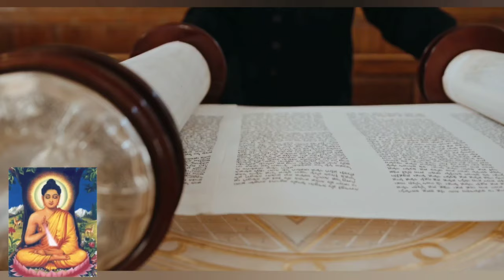念佛積福 靜慮減壓《大悲咒》莊嚴梵音一小時加長版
大悲咒全文
南無．喝囉怛那．哆囉夜耶．
ㄋㄚ ㄇㄛ, ㄏˊ ㄌㄚˋ ㄉㄚˊ ㄋㄨˋ ,ㄉㄨㄛ ㄌㄚˋ ㄧㄝˋ ㄧㄝˇ南無．阿唎耶．
ㄋㄚ ㄇㄛ, ㄨㄛ ㄌㄧˋ ㄧㄝˇ婆盧羯帝．爍缽囉耶．
ㄆㄛˊ ㄌㄨˊ ㄐㄧㄝˊㄉㄧˋ, ㄕㄨㄛˋ ㄅㄛˊ ㄌㄚˋ ㄧㄝˇ菩提薩埵婆耶．
ㄆㄨˊ ㄊㄧˊ ㄙㄚ ㄉㄨㄛˋ ㄆㄛˊ ㄧㄝˇ摩訶薩埵婆耶．
ㄇㄛˊ ㄏㄜ ㄙㄚ ㄉㄨㄛˋ ㄆㄛˊ ㄧㄝˇ摩訶迦盧尼迦耶．
ㄇㄛˊ ㄏㄜ ㄐㄧㄚ ㄌㄨˊ ㄋㄧˊ ㄐㄧㄚ ㄧㄝˇ唵．
ㄢ薩皤囉罰曳．
ㄙㄚ ㄅㄛˊ ㄌㄚˋ ㄈㄚˊ ㄧˋ數怛那怛寫．
ㄕㄨˋ ㄉㄚˊ ㄋㄨˊ ㄉㄚˊ ㄒㄧㄚˋ南無悉吉慄埵．伊蒙阿唎耶．
ㄋㄚ ㄇㄛ , ㄒㄧ ㄐㄧˊ ㄌㄧˋ ㄉㄨㄛˋ,ㄧˊ ㄇㄥˊ ㄨㄛ ㄌㄧˋ ㄧㄝˇ婆盧吉帝．室佛囉愣馱婆．
ㄆㄛˊ ㄌㄨˊ ㄐㄧˊ ㄉㄧˋ, ㄕˋ ㄈㄛˊ ㄌㄚˋ ㄌㄥˊ ㄊㄨㄛˊ ㄆㄛˊ南無．那囉謹墀．
ㄋㄚ ㄇㄛ, ㄋㄨˊ ㄌㄚˋ ㄐㄧㄣˇ ㄔˊ醯利摩訶皤哆沙咩．
ㄒㄧ ㄌㄧˋ ㄇㄛˊ ㄏㄜ ㄅㄛˊ ㄉㄨㄛ ㄕㄚ ㄇㄧㄝˋ薩婆阿他．豆輸朋．
ㄙㄚˋ ㄆㄛˊ ㄨㄛ ㄊㄨㄛ , ㄉㄡˋ ㄕㄨ ㄆㄥˊ阿逝孕．
ㄨㄛ ㄕˋ ㄩㄣˋ薩婆薩哆．那摩婆薩哆．那摩婆佉．
ㄙㄚˋ ㄆㄛˊ ㄙㄚˋ ㄉㄨㄛ, ㄋㄚ ㄇㄛˊㄆㄛˊ ㄙㄚˋ ㄉㄨㄛ,ㄋㄚ ㄇㄛˊ ㄆㄛˊ ㄑㄧㄝˊ摩罰特豆．
ㄇㄛˊ ㄈㄚˋ ㄊㄜˋ ㄉㄡˋ怛姪他．
ㄉㄚˊ ㄓˊ ㄊㄨㄛ唵．阿婆盧醯．
ㄢ,ㄨㄛ ㄆㄛˊ ㄌㄨˊ ㄒㄧ盧迦帝．
ㄌㄨˊ ㄐㄧㄚ ㄉㄧˋ迦羅帝．
ㄐㄧㄚ ㄌㄨㄛˊ ㄉㄧˋ夷醯唎．
ㄧˊ ㄒㄧ ㄌㄧˋ摩訶菩提薩埵．
ㄇㄛˊ ㄏㄜ ㄆㄨˊ ㄊㄧˊ ㄙㄚ ㄉㄨㄛˋ薩婆薩婆．
ㄙㄚˋ ㄆㄛˊ ㄙㄚˋ ㄆㄛˊ摩囉摩囉．
ㄇㄛˊ ㄌㄚˋ ㄇㄛˊ ㄌㄚˋ摩醯摩醯．唎馱孕．
ㄇㄛˊ ㄒㄧ ㄇㄛˊ ㄒㄧ,ㄌㄧˋ ㄊㄨㄛˊ ㄩㄣˋ俱盧俱盧．羯蒙．
ㄐㄩˋ ㄌㄨˊ ㄐㄩˋ ㄌㄨˊ,ㄐㄧㄝˊ ㄇㄥˊ度盧度盧．罰闍耶帝．
ㄉㄨˋ ㄌㄨˊ ㄉㄨˋ ㄌㄨˊ,ㄈㄚˋ ㄕㄜˊ ㄧㄝ ㄉㄧˋ摩訶罰闍耶帝．
ㄇㄛˊ ㄏㄜ ㄈㄚˋ ㄕㄜˊ ㄧㄝ ㄉㄧˋ陀囉陀囉．
ㄊㄨㄛˊ ㄌㄚˋ ㄊㄨㄛˊ ㄌㄚˋ地唎尼．
ㄙㄞˋ ㄌㄧˋ ㄋㄧˊ室佛囉耶．
ㄕˇ ㄈㄛˊ ㄌㄚˋ ㄧㄝˇ遮囉遮囉．
ㄓㄜˊ ㄌㄚˋ ㄓㄜˊ ㄌㄚˋ摩麼．罰摩囉．
ㄇㄛ ㄇㄛ,ㄈㄚˋ ㄇㄛˊ ㄌㄚˋ穆帝隸．
ㄇㄨˋ ㄉㄧˋ ㄌㄧˋ伊醯伊醯．
ㄧˊ ㄒㄧ